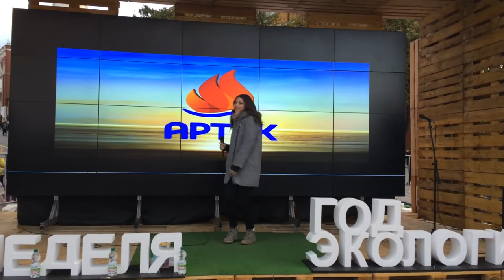Люся Серебрякова - Это осень